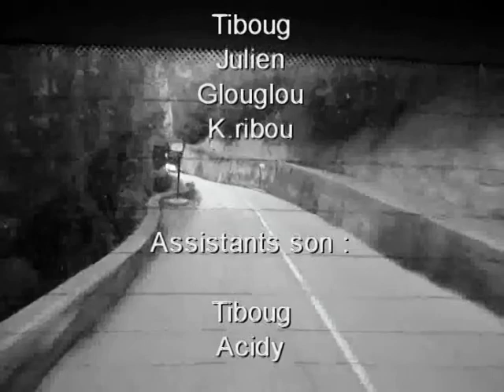Arête NO du Grand CAyre de la Madone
Arête NO du Grand CAyre de la Madone avec Tiboug, glouglou, julien et K.ribou.